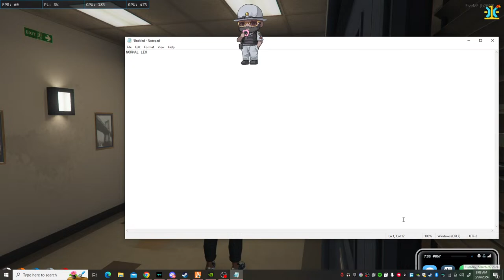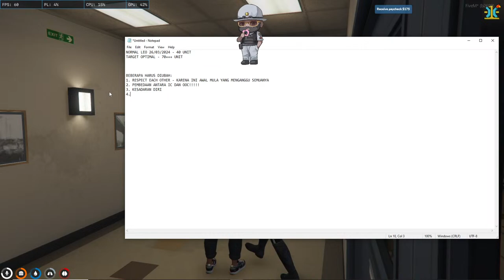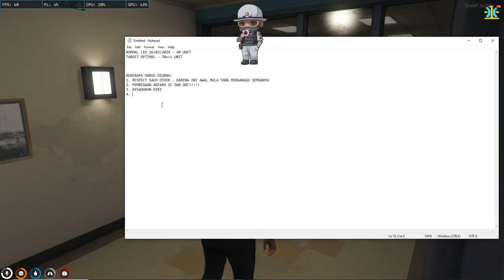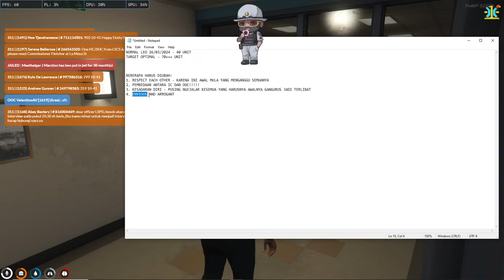Ngomongin LEO - GACO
Welcome to the stream